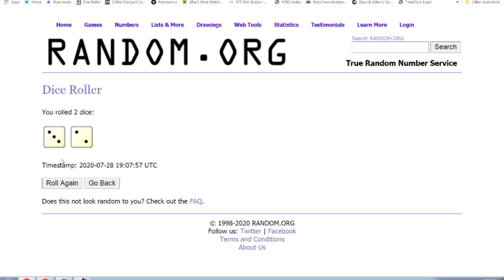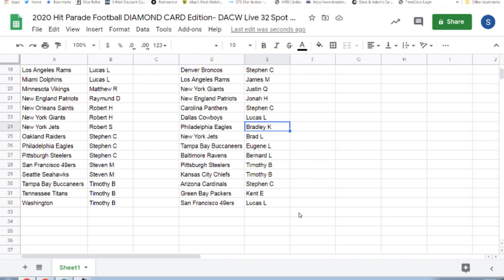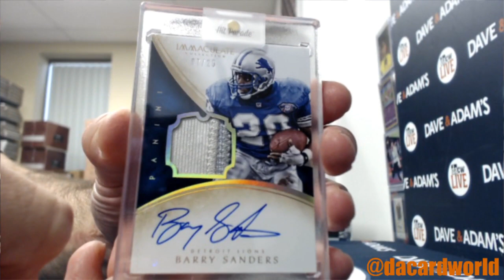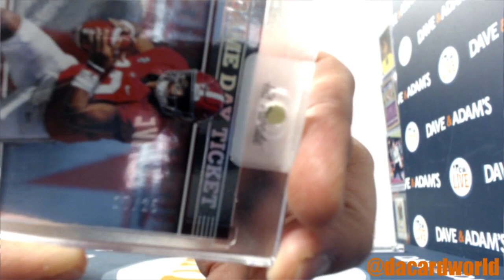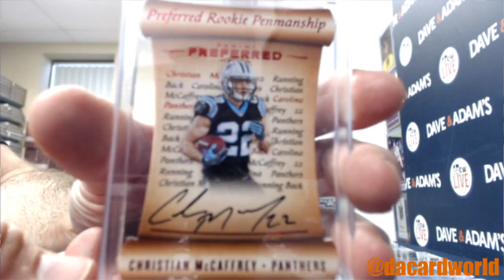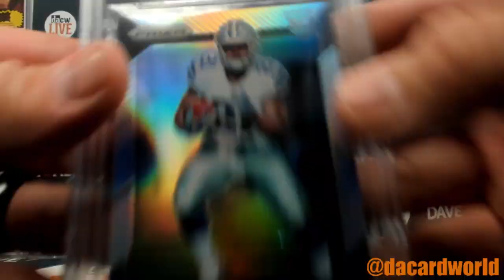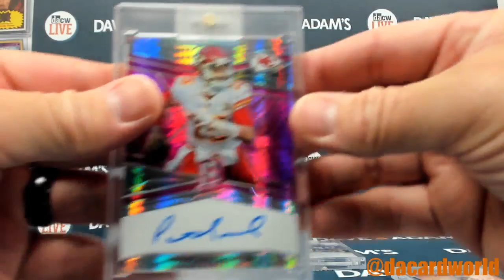2020 Hit Parade Football DIAMOND CARD Edition- DACW Live 32 Spot Random Team Break #2